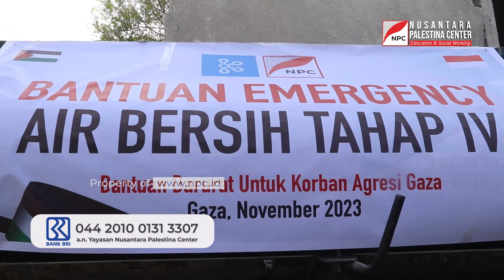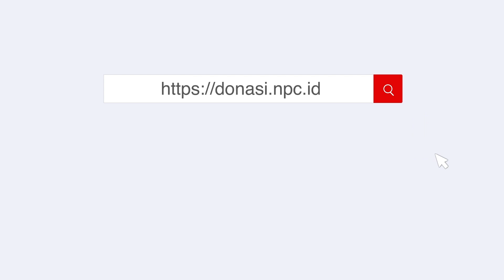UPDATE TERKINI: NPC TAK BERHENTI MENYALURKAN BANTUAN KEMANUSIAAN BAGI PENDUDUK JALUR GAZA, PALESTINA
Situasi di Jalur Gaza makin mengkhawatirkan. Lebih dari 12 ribu warga Gaza dilaporkan meninggal dunia akibat serangan penjajah. Puluhan ribu lainnya mengalami luka-luka.

Pada Minggu (12/11/2023), Tim Nusantara Palestina Center (NPC) kembali menyalurkan bantuan air bersih untuk warga Gaza di tengah krisis air yang melanda.

Kami mengajak Anda untuk ikut berkontribusi dalam memberikan bantuan kemanusiaan untuk para pengungsi dan korban perang di Palestina melalui nomor rekening berikut ini:

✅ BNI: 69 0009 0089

✅ BRI: 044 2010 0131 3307